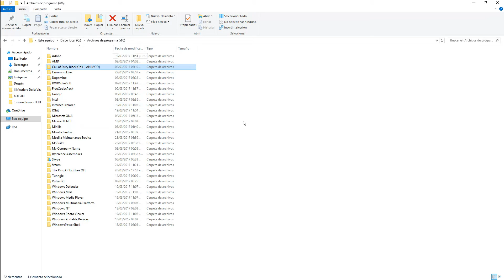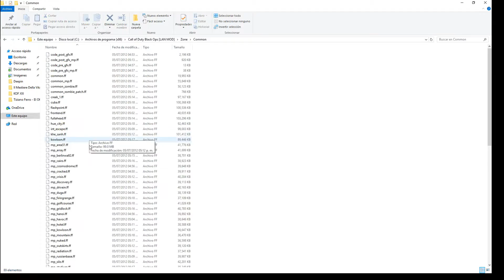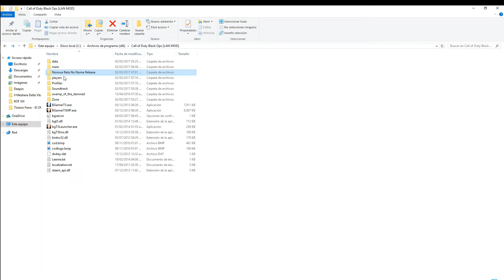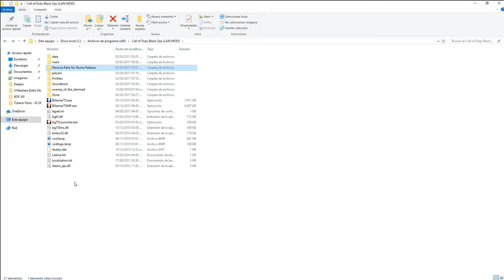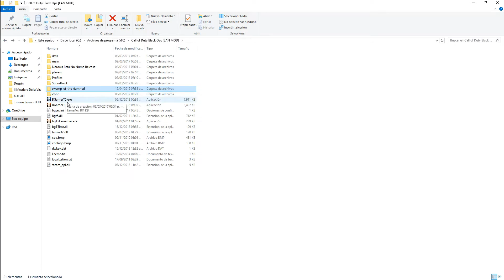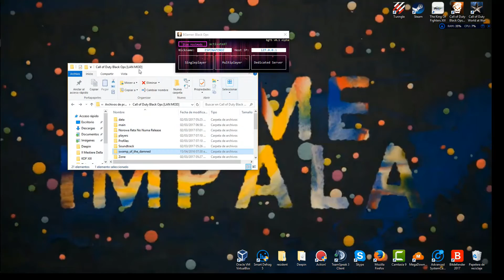GAMEPLAY EN BLACK OPS + MOD x MEGA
Armas interesantes hasta armas especiales ahora les comparto el video en unas horas el link ok x MEGA y ZIPPYSHARE